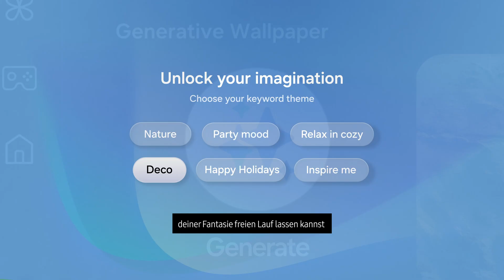Our next big thing in television – Samsung Vision AI is here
Eine neue Welt steht vor ihrer Entdeckung – sei einer der Ersten, die hautnah dabei sind. Entdecke auf der CES First Look unser nächstes große Ding in Sachen Fernsehen. Samsung Vision AI is here. 📺⚡💯

*Alle gezeigten Funktionen und Möglichkeiten dienen nur zu Demonstrationszwecken und können geändert werden.